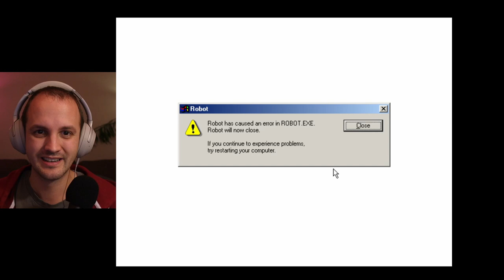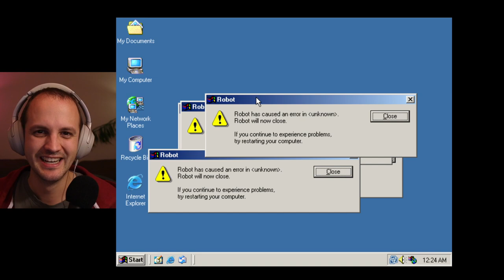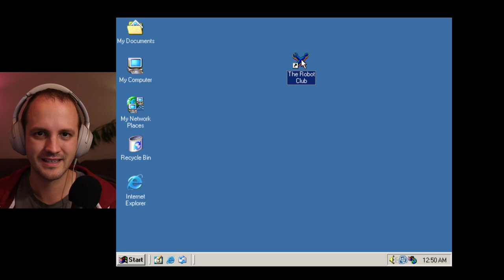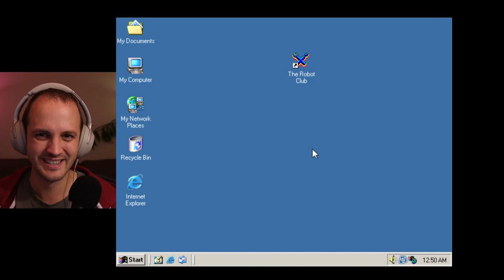🤖 The Robot Club game - Walkthrough - Chapter 3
00:00 Stop the roaches
04:53 Harvesting
50:55 Mower rampage
59:17 Walk the dog
1:09:28 Deliver evidence